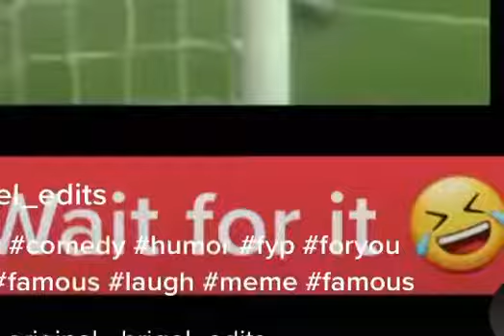Quel douleur Waaaayi🤣🤣